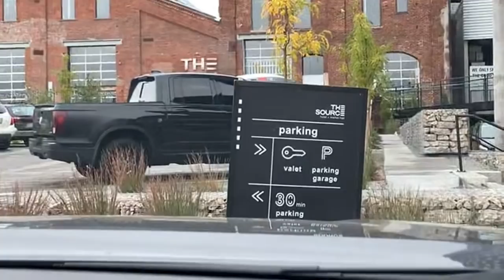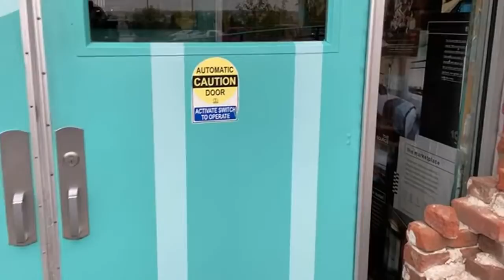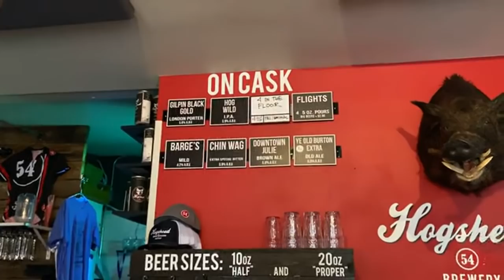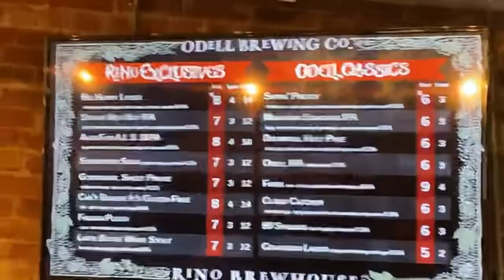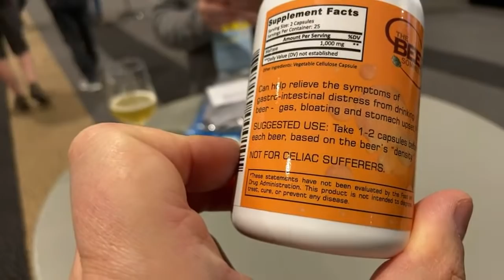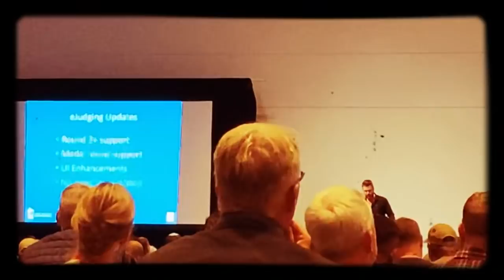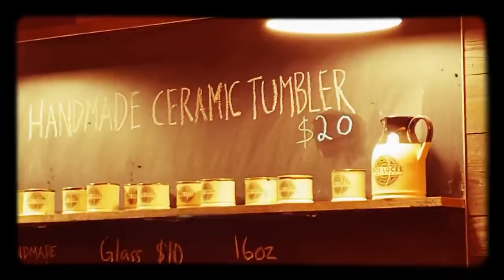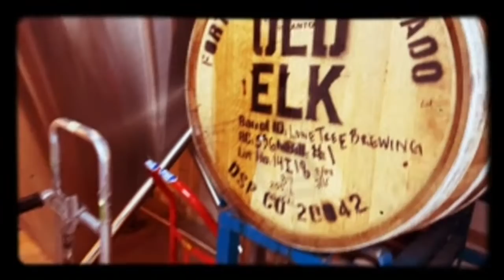Brewpub Crawl Denver, CO